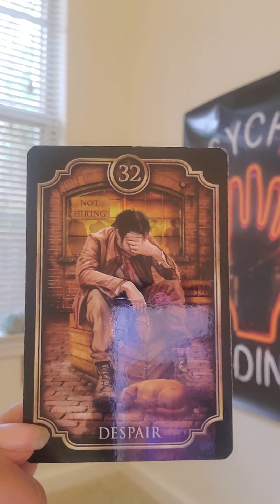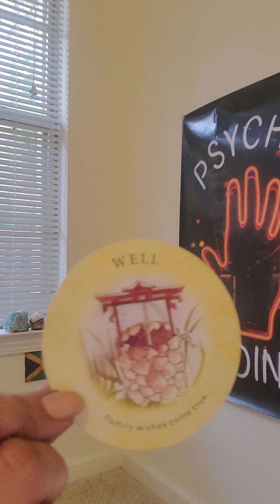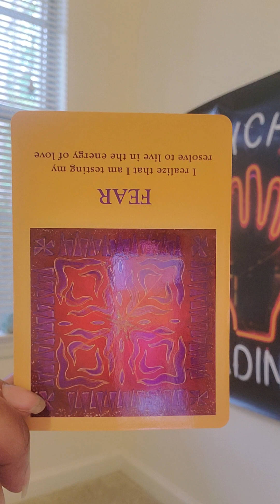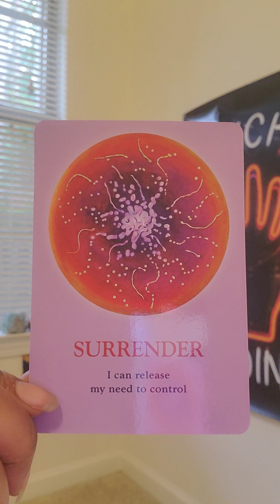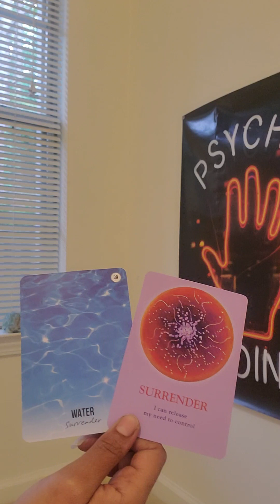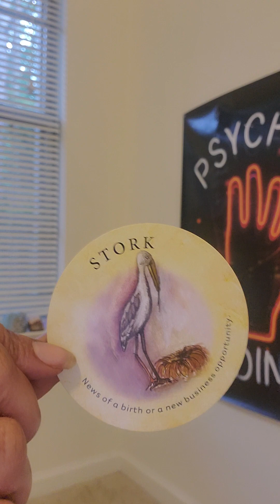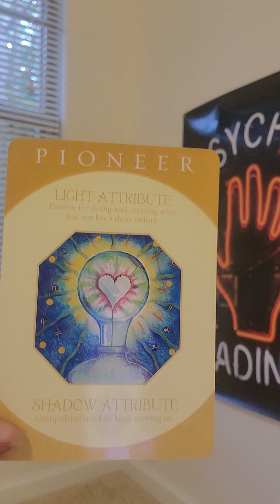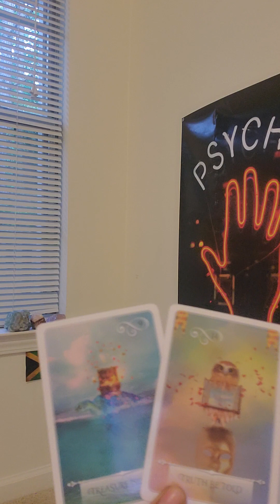DOING MOMMY'S 🧹DIRTY WORK‼️🗑MAY 2024🧽